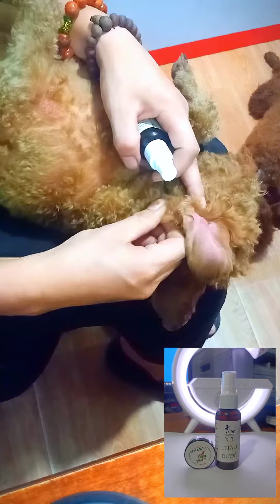How to treat scabies, itchy fungus, ticks and fleas on dogs and cats